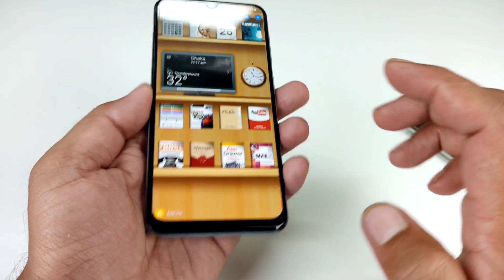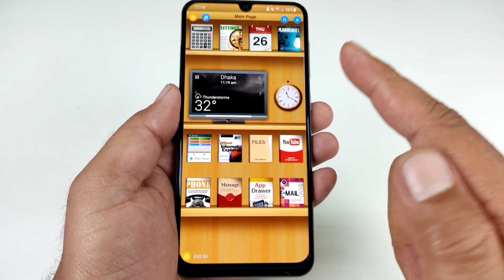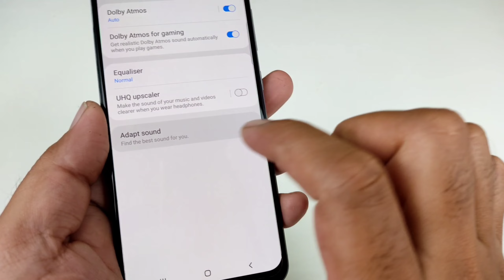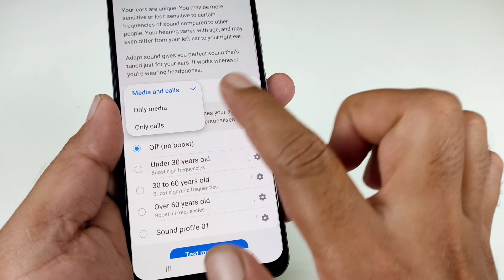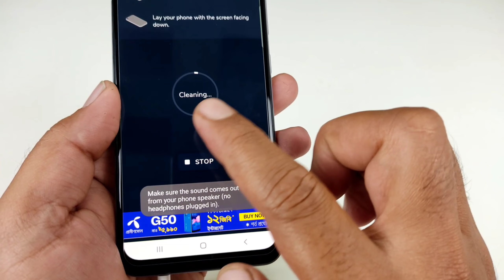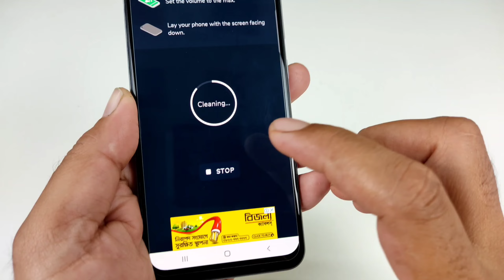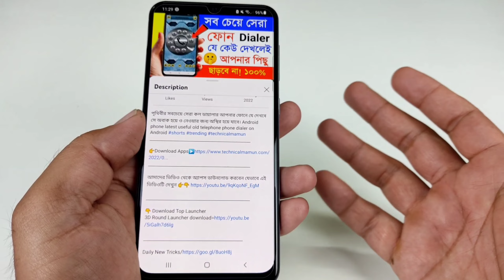2টি সেটিং On করে phone এর volume সাউন্ড 200% গুণ বাড়িয়ে নিন! on 2 settings volume boost 200% more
আপনারা যারা অ্যান্ড্রয়েড মোবাইল ফোন ব্যবহার করেন, ২টি সেটিং চালু করে এবং কিভাবে আপনার মোবাইলের ভলিউম 200% গুণ বাড়াবেন এবং আপনার মোবাইলের ভলিউম সাউন্ড পরিষ্কার করবেন! তাই গোপন দুটি সেটিং দেখে নিন।
how to increase mobile volume up to 200% on secret 2 setting Android